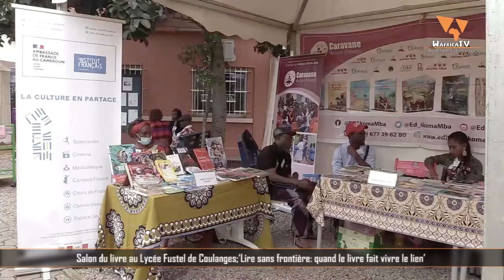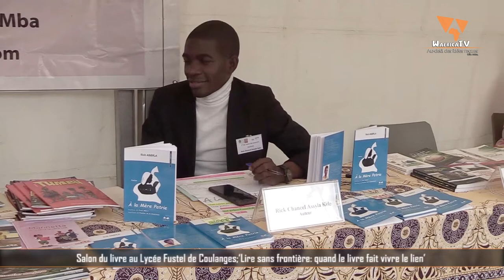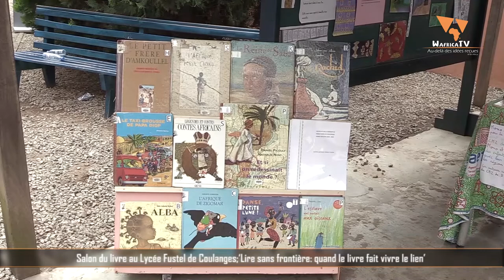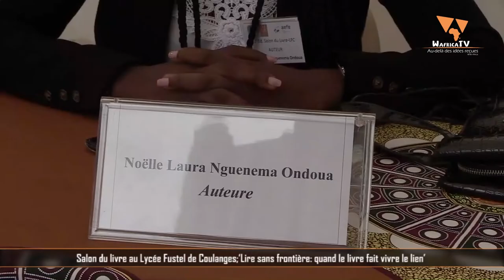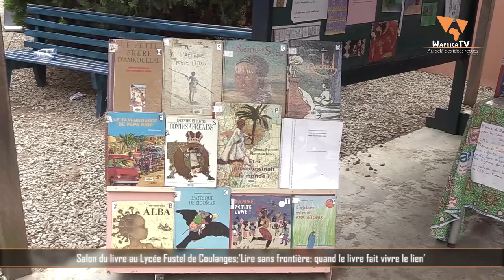LIRE SANS FRONTIERE : QUAND LE LIVRE FAIT VIVRE LE LIEN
NOUS VOUS FAISONS VIVRE LA DEUXIEME EDITION DU SALON DU LIVRE DE AU LYCEE FUSTEL DE COULANGES